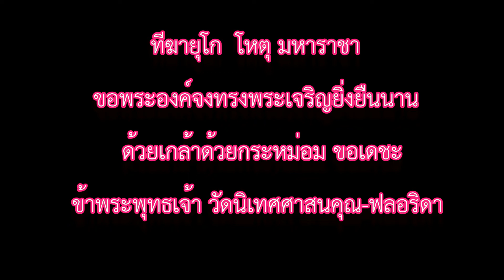กิจกรรมวันพ่อ วัดนิเทศศาสนคุณ-ฟลอริดา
ทีฆายุโก โหตุ มหาราชา
ขอพระองค์จงทรงพระเจริญยิ่งยืนนาน